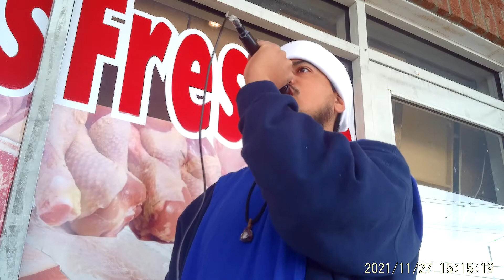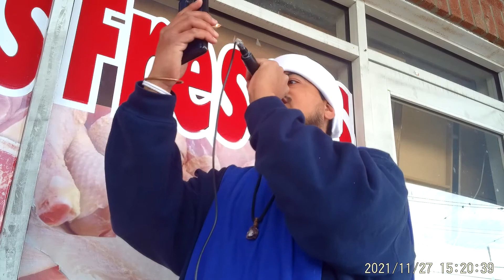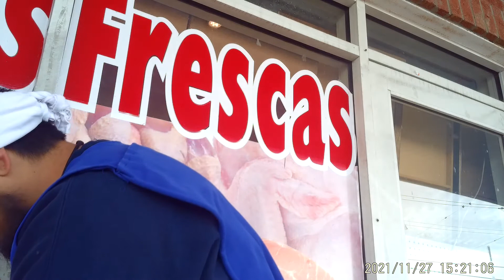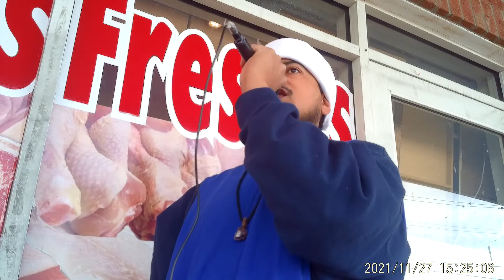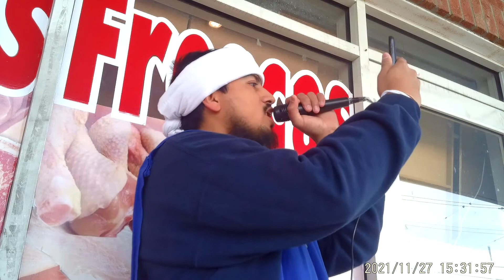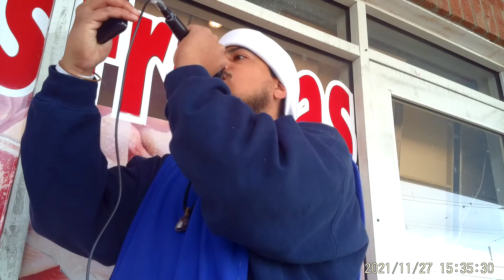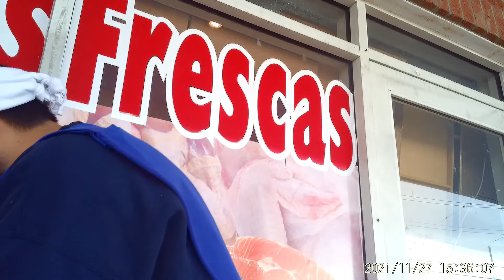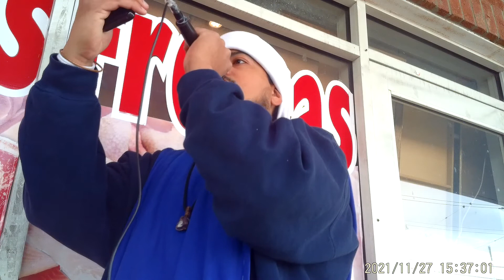The holy bible in its entirety